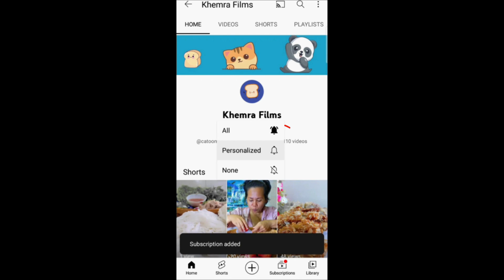កញ្ញាក្លាហានមកទៀតហើយ ប្រលះគ្មានសល់មួយទេ | Mobile Legends Bang Bang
កញ្ញាក្លាហានមកទៀតហើយ ប្រលះគ្មានសល់មួយទេ